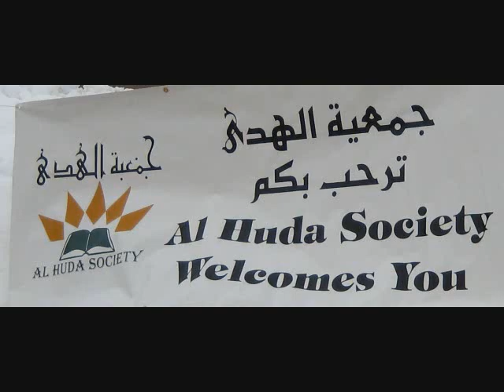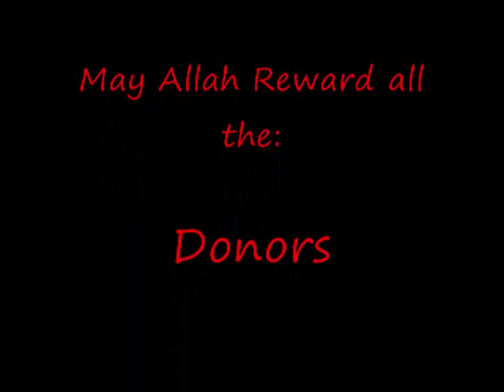Al Huda Society is About Islam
Al Huda Society is about Islam, Fun, Service, Education, Family